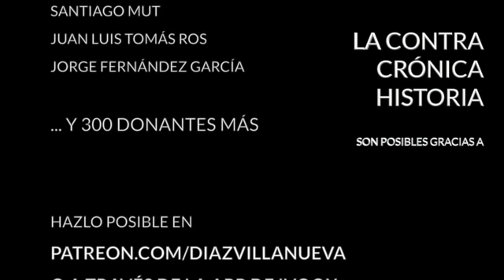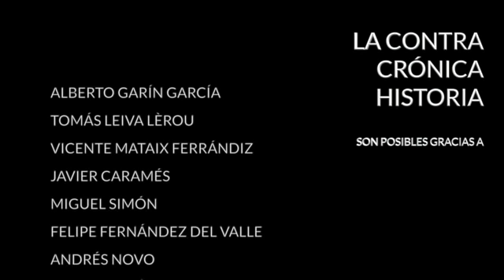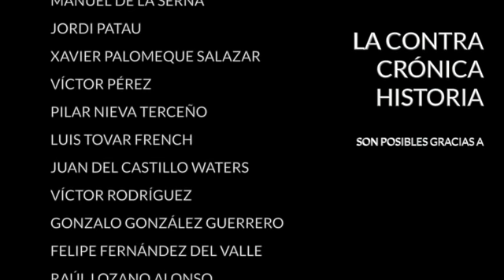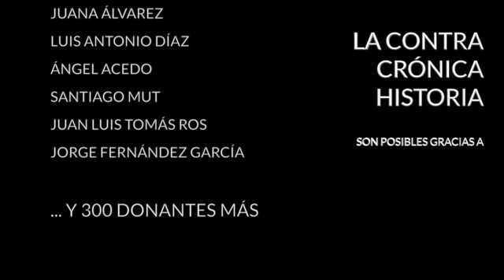La ContraPortada - "La hija de la española"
Los títulos de la entrega de hoy de La ContraPortada, el especial de libros de La ContraCrónica son:

- "La hija de la española" de Karina Sáinz Borgo
- "El esbirro" de Sergei Kourdakov
- "Imperiofobia y leyenda negra" de María Elvira Roca Barea
- "Discursos sobre la Primera década de Tito Livio" de Nicolás Maquiavelo
- "Moros y cristianos" de José Javier Esparza

· Twitter... @diazvillanueva

Encuentra mis libros en: